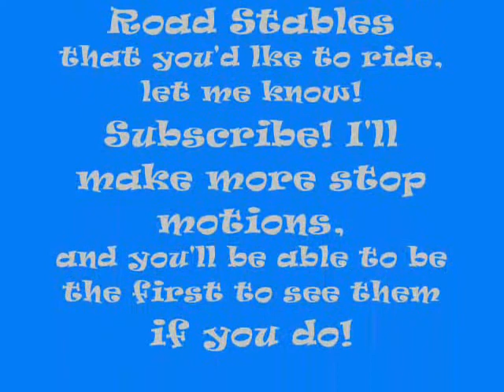Rinding Justadream {breyer stop motion}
title says it all. not really good, and a little jumpy at times, but it was pretty fun to make. I'll make some more rider eye veiw stop motions, and they will be better. If you want to "ride" a particular horse from CRS, let me know! I'd be glad to make it!